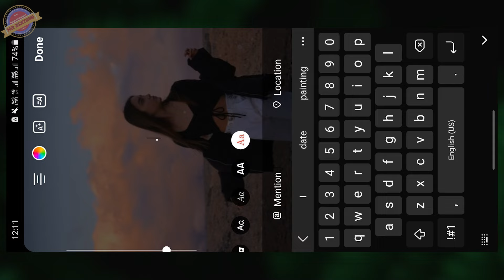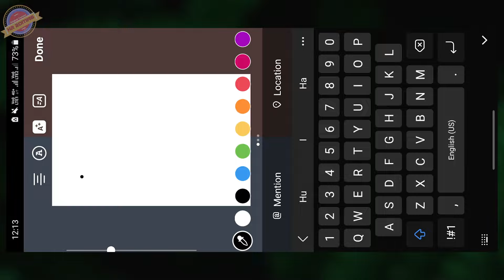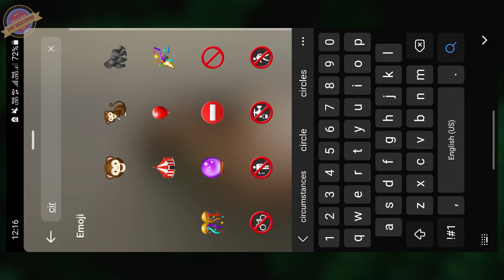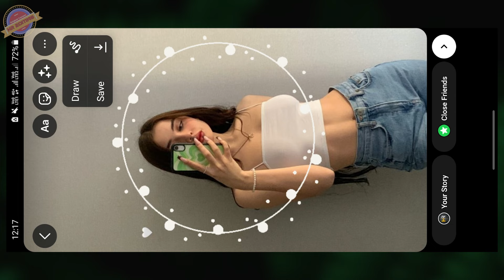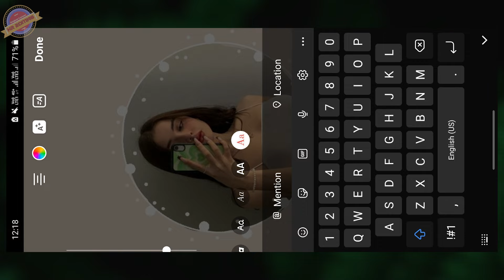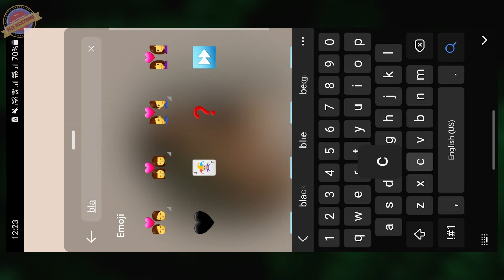Story Ideas For Instagram Birthday